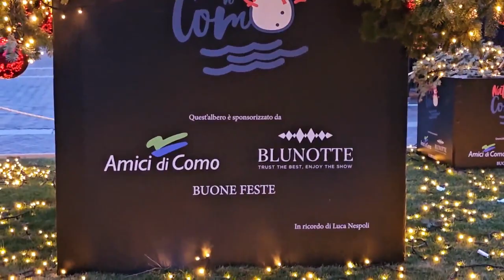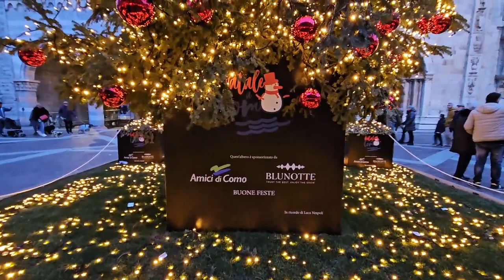2024 01 07 ore 16 51 20 Como 2 (albero di Natale e luminarie di Piazza del Duomo)